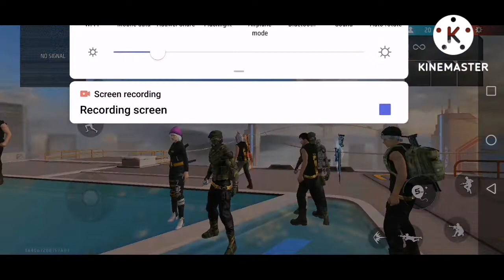Free Fire gameplay | Explode jump